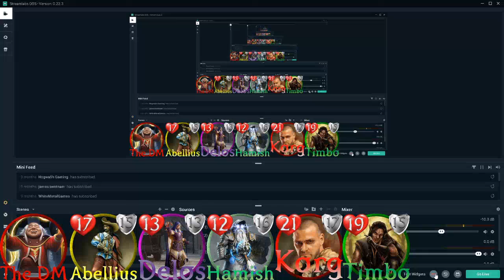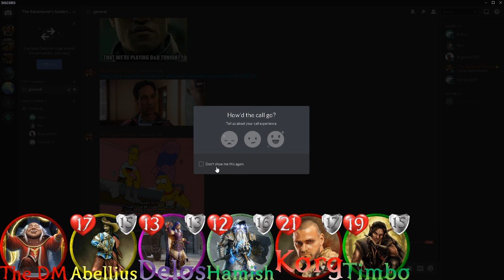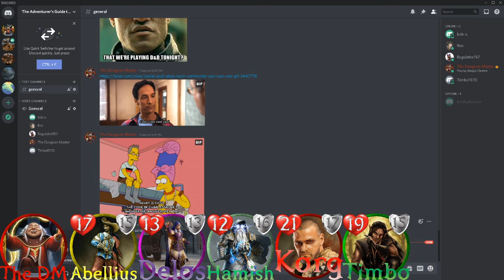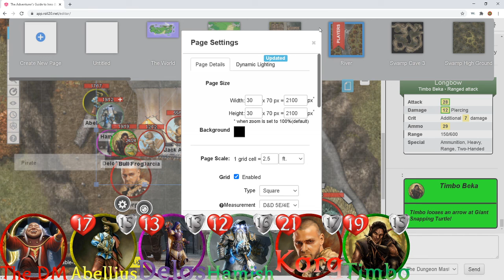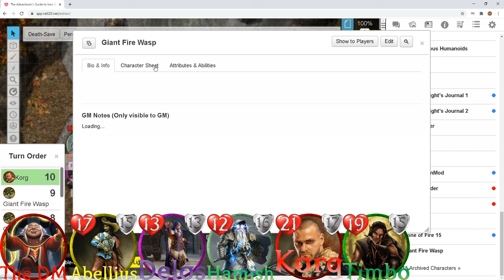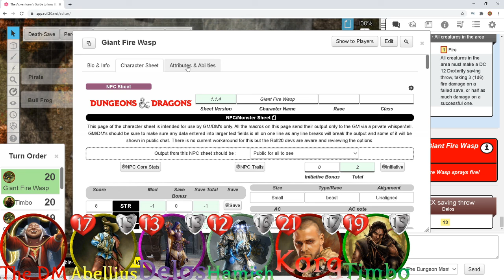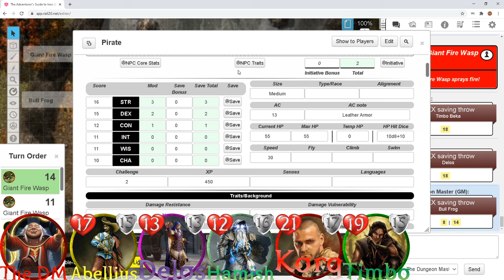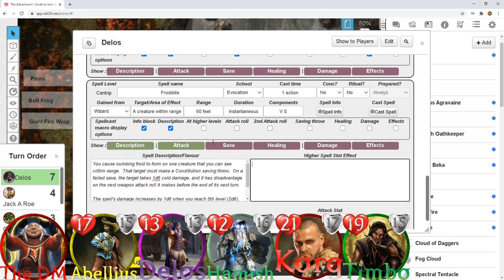The Adventurer's Guide to Inns & Taverns - Session 4 "Not the Bees!"